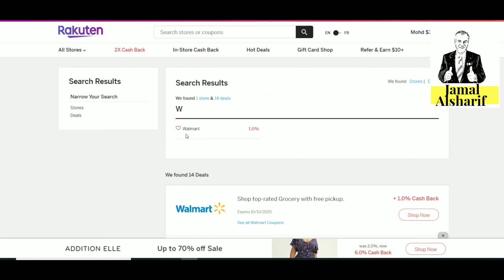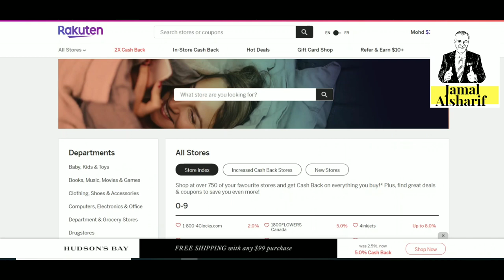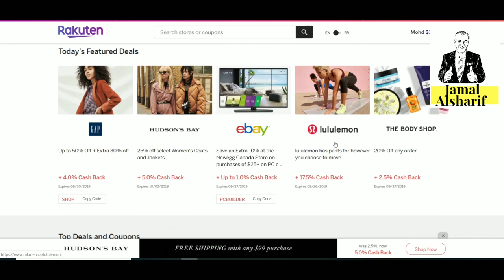اسرار التسوق في كندا 27اربح نقود عن الشراء اون لاين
الرجاء الاشتراك بالموقع عبر الرابط للحصول على ٥ دولار مجانية